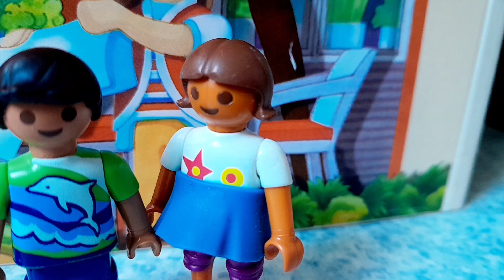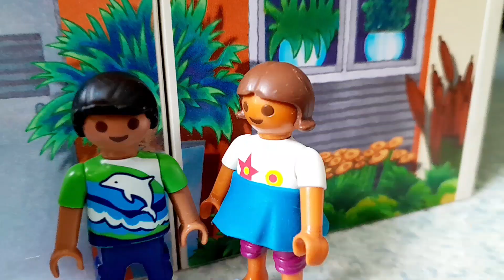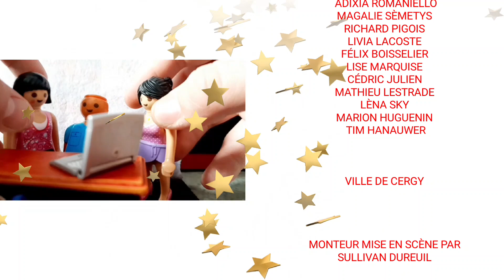La Famille Hansen saison 12 Épisode 2 Malaise et Frayeur